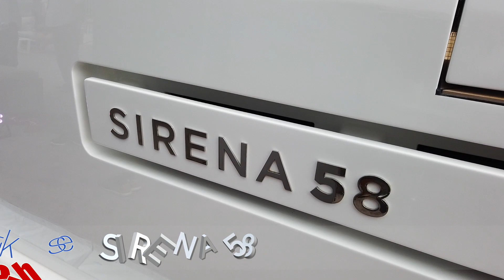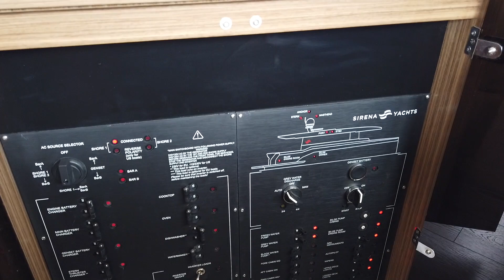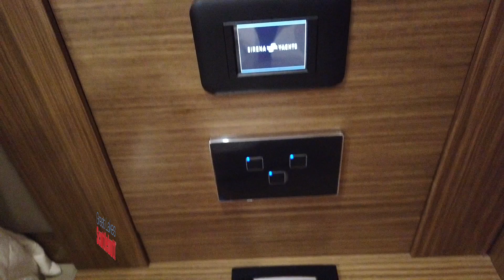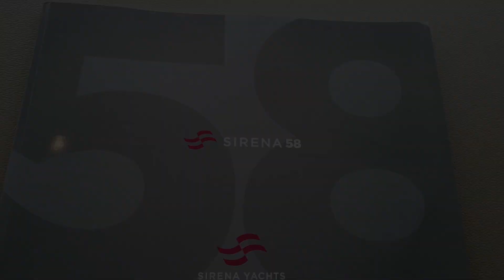NEW Sirena Yachts 58 Walkthrough! @The 2020 Miami International Boat Show!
What a gorgeous boat! Check it out with us!